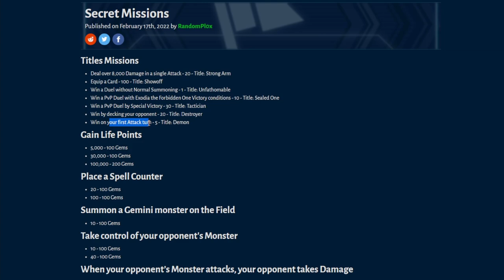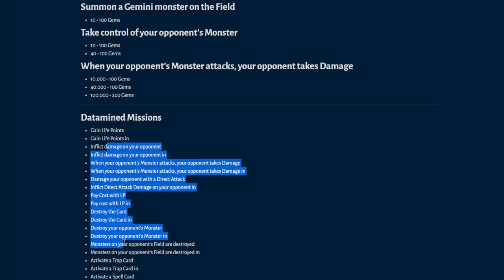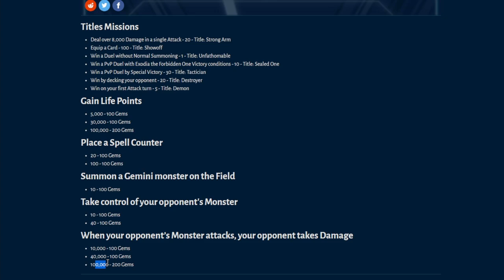OBTEN +1,000 GEMAS, TODAS las Misiones Secretas Guía y Mejor Deck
Guía de TODAS las misiones secretas de Master Duel

0:00 Gracias por ver el video =D
0:15 Misiones
5:30 Deck